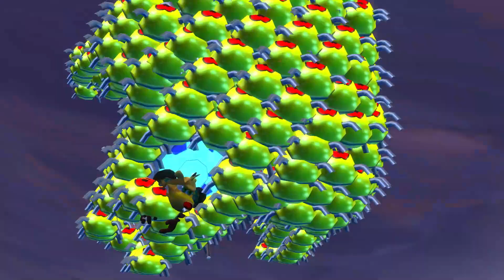More Ty! - Ty 2 Hardcore Part 2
I forgot to add a description for awhile... So how's the video so far?